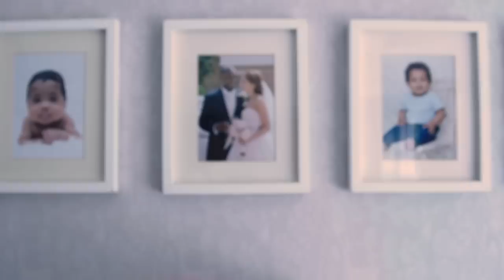London Irish legend Topsy Ojo on life after rugby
London Irish legend Topsy Ojo talks about his stellar fourteen year career following his recent retirement, and discusses life after rugby as well as the way the game has changed from when he made his debut.